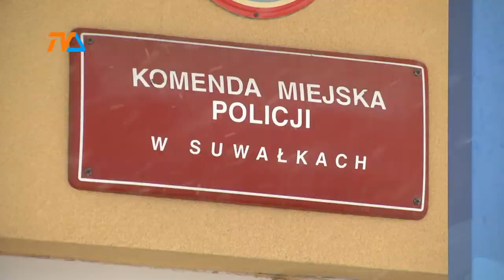Zima zaskoczyła nie tylko drogowców |TVSUWAŁKI